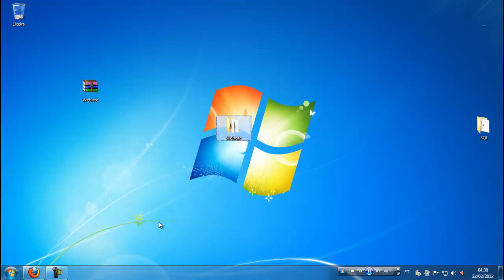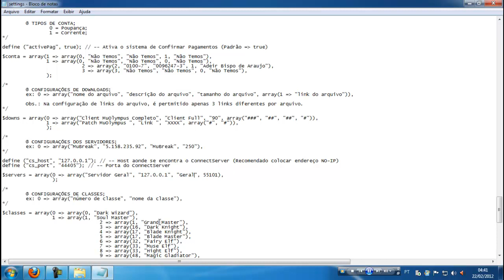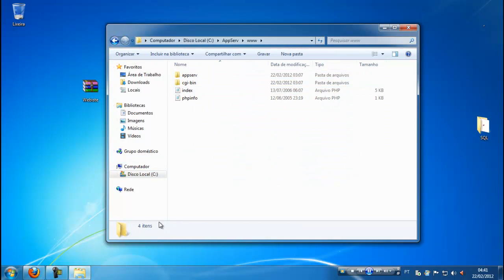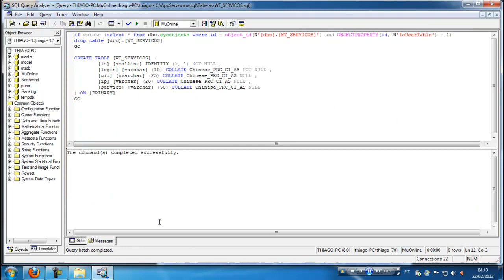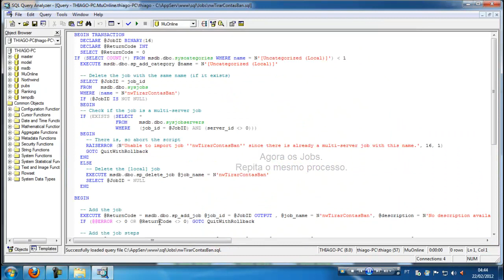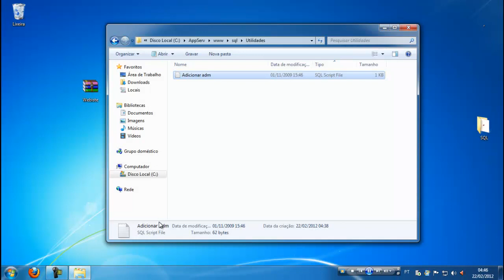Criando Servidor MuOnline Part 5 Configurando Website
By: Thiago Sales - Padilhauch.dll Euu